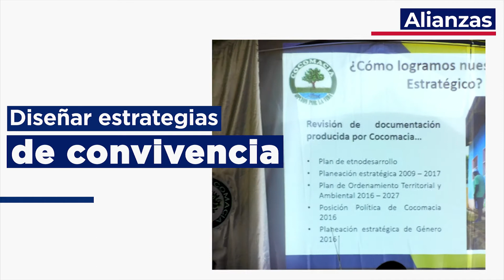Nuevo Socio - Consejo Comunitario Mayor de la Asociación Campesina Integral del Atrato (COCOMACIA)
Celebramos nuestra alianza con el Consejo Comunitario Mayor de la Asociación Campesina Integral del Atrato (COCOMACIA), con la que promovemos el fortalecimiento organizativo y la construcción de paz en el Atrato, basado en las prioridades de las comunidades Afrocolombianas,  para apoyarlos en la administración y protección de su territorio.